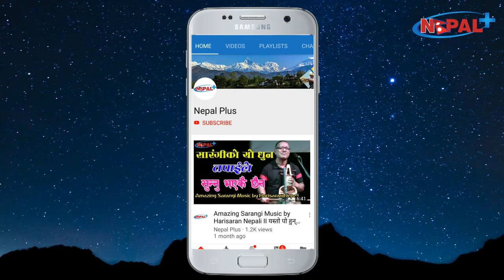सुनि राखौं लाग्ने शास्त्रीय संगीत II Nepal Best Classical Music Live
Atul Gautam was one of the talented Tabla Maestro of Nepal.  He was a representative of the Kavi Prasad Gautam family who started endless 24 hours "Harerama Kirtan" in Nepal 1929 AD. Lt Atul learnt music from his grandfather, father and later vocal from Ambika Rimal and Tabla from Pt Homnath Upadhyaya. He got a gold medal in Master's in Music Examination.
On the 47th anniversary of Lt Atul Gautam memory his disciples Parsuram Poudel, Ananta Prajapati (Tabala), Khem Raj Upreti (Flute),  Ram Kumar Aryal (Sitar), Yagya Raj Adhikari (Violin) and Sujata Burma in vocal has perform Classical Music.